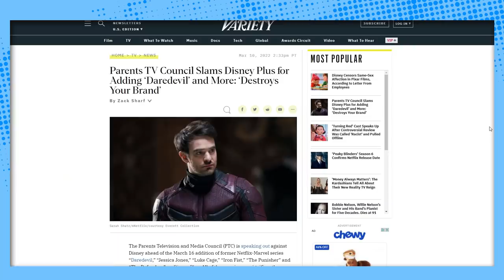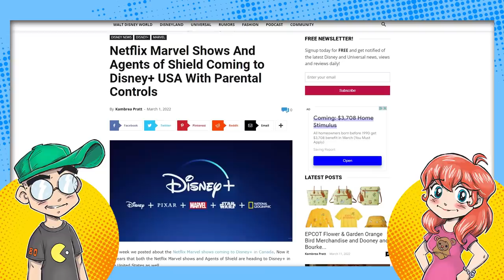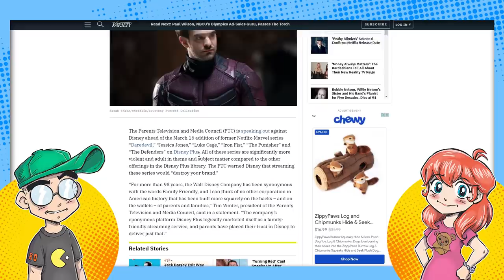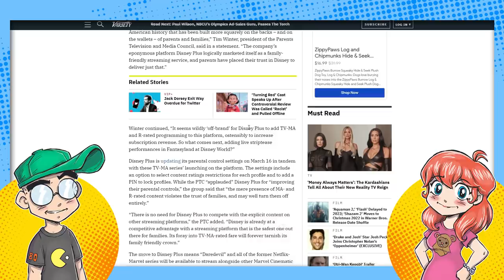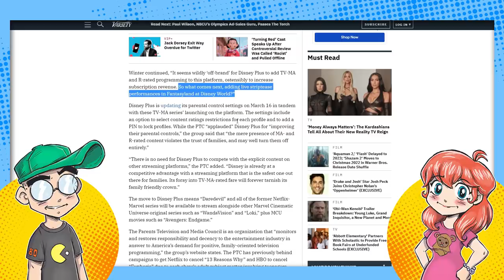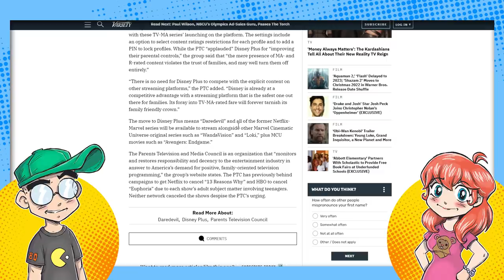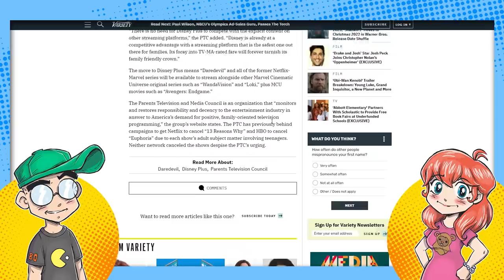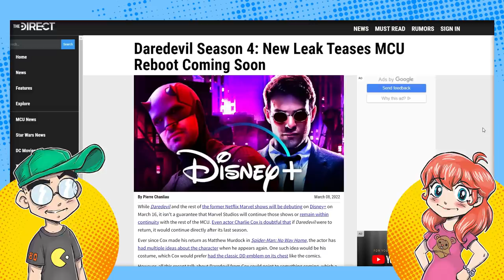Parents SLAM Disney Over Adult Marvel Content on Disney Plus.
Think of the children, Disney! Disney Plus is adding TV-MA and R-Rated content soon, beginning with Daredevil and the rest of the Netflix Marvel shows. And a parents group is absolutely outraged. Disney just can't catch a break this week, can they?